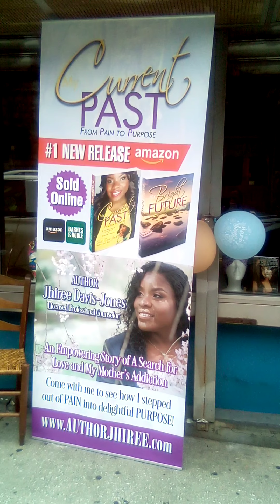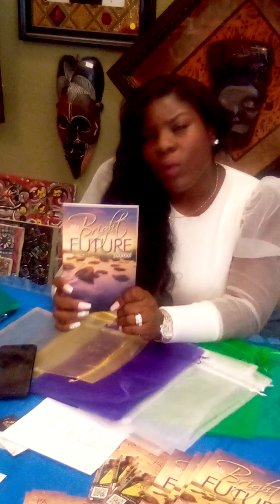Jhiree Davis-Jones Book Signing Saturday July 17, 2021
Jhiree Davis-Jones Book Signing Saturday July 17, 2021 at 4KING ART STUDIO 92 Washington Street Downtown Paterson New Jersey